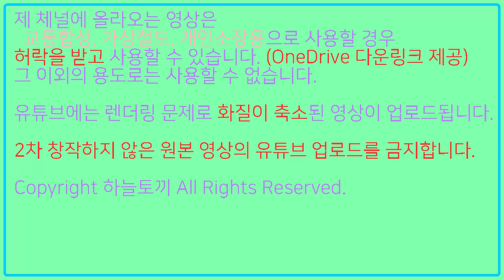[자막지원/2018.06.16] 서해선 신천역 안내방송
서해선 391x07편성의 신천역 TTS 안내방송입니다.
자막을 지원합니다. 자막(CC)버튼을 눌러 한국어 자막을 설정하세요.
0:11에서 왜 역번이 S19가 아닌 S117로 나오는지는 모르겠네요
촬영일자 : 2018년 6월 16일, 17시 41분경
촬영장소 : 서해선 391x07편성, 신현 → 신천 구간
촬영장비 : Galaxy Note Fan Edition(...)